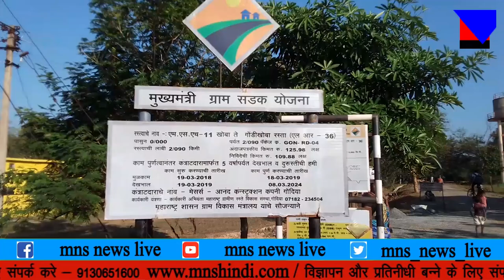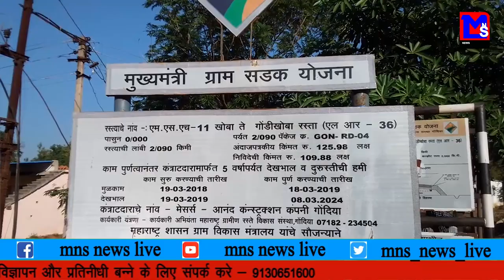MNS NEWS LIVE IN HINDI महाराष्ट्र राज्य ग्राम विकास मंत्रालय में भ्रस्टाचार गोंदिया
MNSNEWSHINDILIVE मुख्य मंत्री ग्राम सड़क योजना भ्रस्टाचार के स्वाहा
गोंदिया के कार्यकारी अभियंता नदनवार के लाखोंके वारे न्यारे
आनद कन्ट्रासान कंपनी कर रही है मन मौजी काम
लाखोंकी लूट
देखे एम एन एस न्यूज़ लाइव पर